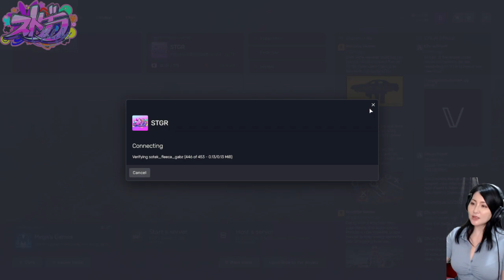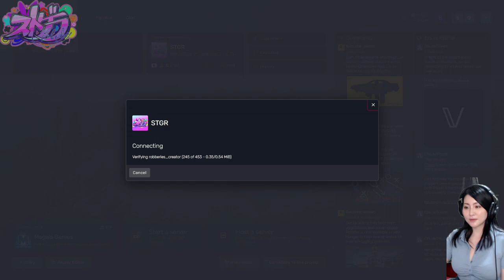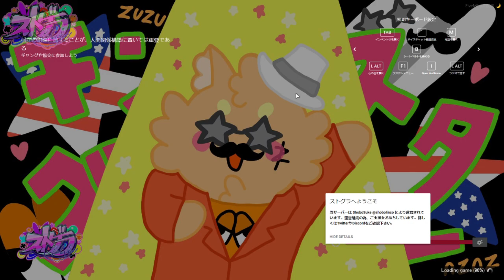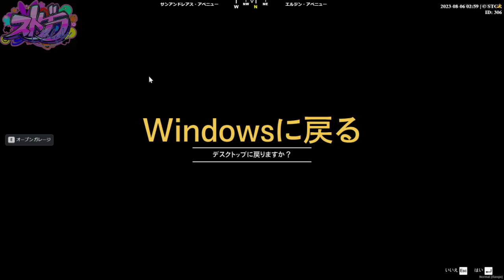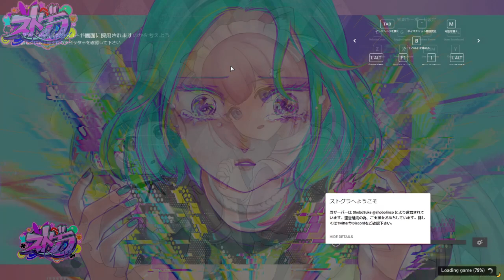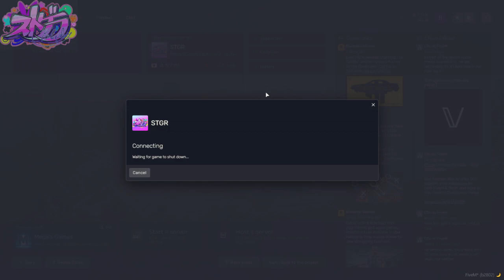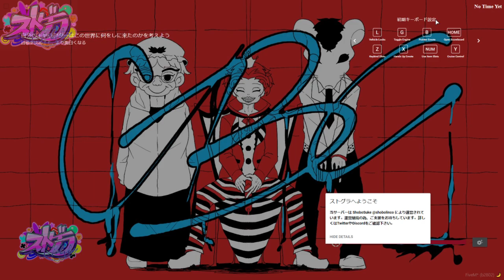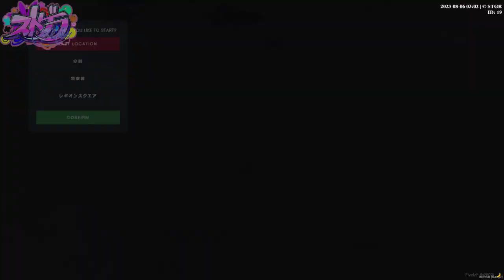[ ストグラ ] #57 金令木雅之さんのライブがあるらしい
しょぼすけさん主催のストグラで、「ボタリン・モンロー」としてロスサントスの街で生活をしています。

❤︎ボタリン・モンロー(Botalyn Monroe)について

‹エピソード›
目が覚めると見知らぬ街の見知らぬ部屋にひとり。ボタリンは記憶を失っており、以前住んでいた場所や仕事はおろか、なぜこの街に来たのか、誰が手引きしてくれたのかすらも思い出すことができない。転移逆転移先生とのカウンセリングにおいて「記憶を取り戻すことがトラウマを思い出すことになるかもしれない」と言われ、記憶を取り戻すことが自分にとって良いことかどうかを悩み始めるが、元来推理好きで好奇心が旺盛な性格のため記憶を取り戻したいという欲求が抑えられなくなっている。
カテジさんに会うたびに「シェリル」と呼ばれることが妙に引っかかる・・・

【お願い】ストリーマーグラセフの中で起こった出来事や発言はすべて『ロールプレイ』で起こったフィクションであることを忘れないで下さい。もしあなたの感情が抑えられないと思った時は、すこし配信から離れて気持ちをリセットしてから戻ってきてください。自分の心の健康を第一に考えて、誰かにぶつけようとせず気楽に楽しみましょう。